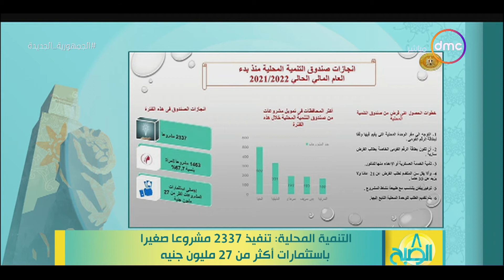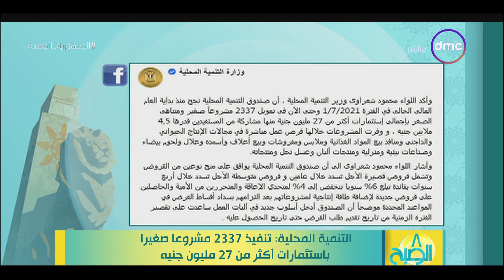8 الصبح - التنمية المحلية: تنفيذ 2337 مشروعا صغيرا باستثمارات أكثر من 27 مليون جنيه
8  الصبح - التنمية المحلية: تنفيذ 2337 مشروعا صغيرا باستثمارات أكثر من 27 مليون جنيه